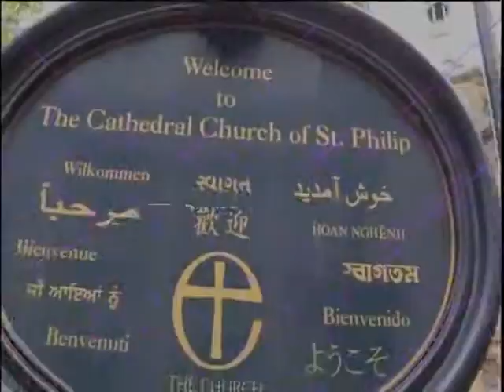Business Today with John Piper S2 030416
A talk-show on business related issues. Presented by M A Mukit Miah, MBE. Produced by Robin Hyder Khan.